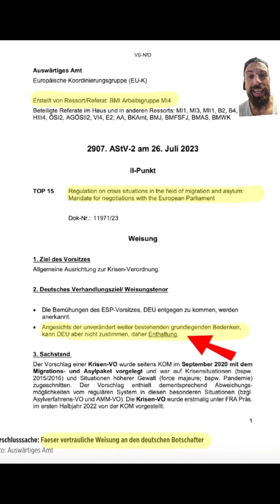Für Faeser und die Altparteien ist die aktuelle Situation die "Lösung". Sie wollen keine Änderung!!!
Einmal mehr erhalten wir den Beweis, dass Faeser und die anderen Altparteien keine Änderung in der EU-Asylreform wollen! So, wie es aktuell gehandhabt wird, soll es laufen und die leeren Floskeln dienen nur zur Besänftigung der Menschen, die den aktuellen Zustand zunehmend satt haben!

Das Problem dabei: Es gibt immer noch zu viele Menschen in Deutschland, die nicht glauben wollen, dass es nicht um humanitäre Hilfeleistung geht, sondern dass es gewollt ist!

Je schneller diese Menschen mit der Realität konfrontiert werden, desto eher gibt´s auch den "Aha"- und "Erwachungs"-Moment...

Vielleicht ändern sie ja dann ihre Meinung und hinterfragen ihr Kreuz bei der Wahl bzw. ihren Glauben an das "Rechts-Framing" etc...